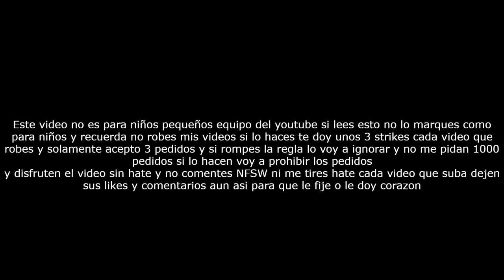[FALSO!] Pantalla Anti-Pirateria El Canal De Las Estrellas (1992-1994) [Fixed]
En 1992 un mexicano queria agregar a cableoperadora el canal de las estrellas Sin embargo lo añadio sin permiso y cuando lo hizo salio una pantalla antipirateria en lo cual se asusto y al final le pidio permiso a Televisa para añadirlo el canal de las estrellas el Cable de operadora y ya pudieron ver sin problemas